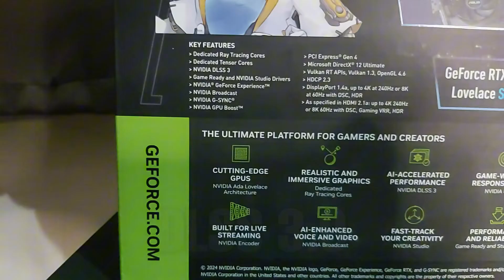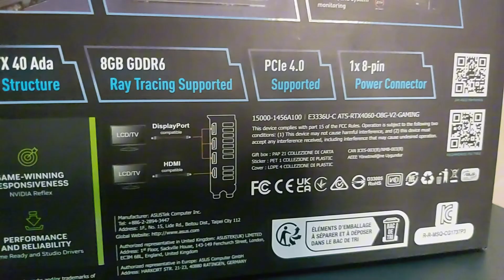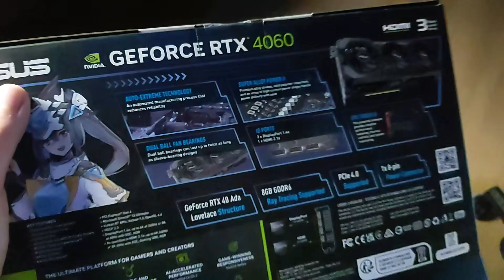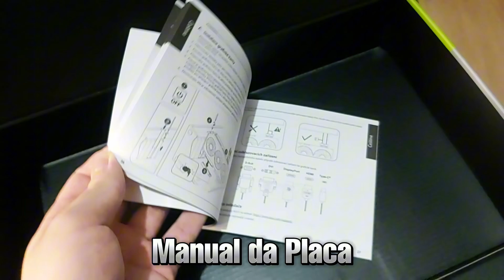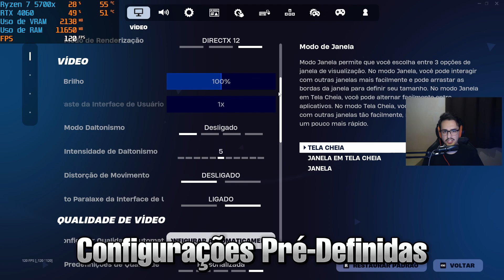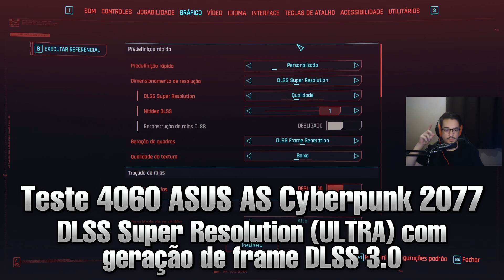RTX 4060 ASUS Atlas Shark: Unboxing + Teste em Jogos (Alta Performance!)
Hoje é dia de Unboxing e Teste em Jogos com a RTX 4060 ASUS Atlas Shark! 🦈

Neste vídeo, eu faço o unboxing completo dessa sensacional placa de vídeo e coloco ela à prova em 4 jogos:

🎮 Fortnite
🎮 Tekken 8
🎮 The Witcher 3
🎮 Cyberpunk 2077

Testei a performance, temperaturas e FPS para mostrar como ela se sai nos games mais exigentes do mercado. Além disso, explorei o design diferenciado e as especificações da ASUS Atlas Shark, um modelo que promete unir potência e estilo.

⚡ Será que ela entrega o desempenho necessário?

↓ MINHAS REDES ↓

@gameosidades em todos os lugares

🖥️ MEU PC 💻

Placa-Mãe: MSI MPG B550 Gaming Plus
Processador: AMD Ryzen 7 5700X, 3.4GHz (4.6GHz Max Turbo)
Placa de Vídeo: RTX 4060 ASUS Atlas Shark 8G
Fonte: XPG Core Reactor 850W 80 Plus Gold
Memória RAM: XPG TUF GAMING ALLIANCE 2x 8gb 3000hz
Memória: 460gb
Gabinete: Aigo Darkflash DK431 Mesh
Air Cooler: DeepCool AK400

🎧 Periféricos 🎧

Monitor: Pichau Athen V3, 27 Pol, IPS, FHD, 1ms, 100Hz
Teclado: Mecânico Gamer Redragon Fizz, RGB, Switch Brown, ABNT 2
Mouse: Redragon Cobra
Câmera: Webcam Hikvision DS-U02 Full HD
Microfone: Gamer Trust GXT 232 Mantis
Caixa de Som: Husky Storm Rainbow 6w Usb

CAPÍTULOS

00:00 - Início (SE INSCREVA!)
00:30 - Atrás da Caixa
01:58 - Unboxing
04:30 - Testes no Fortnite
06:44 - Testes no Tekken 8
08:56 - Testes no The Witcher 3
11:21 - Testes no Cyberpunk 2077
13:55 - Considerações Finais